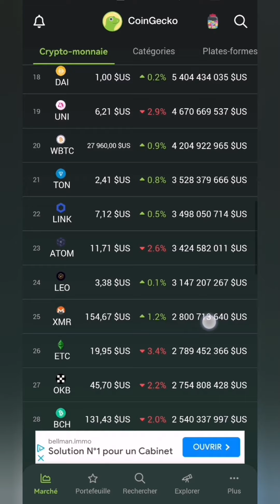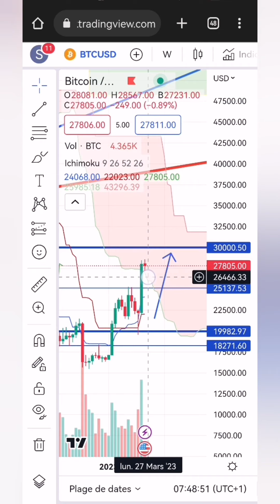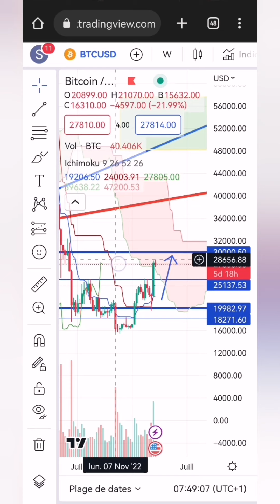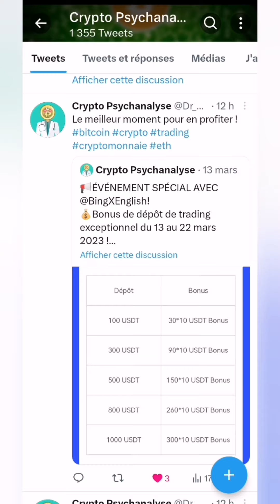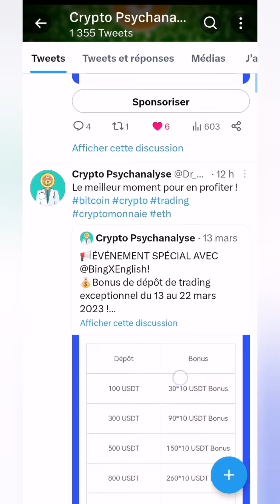📢 BITCOIN J'AI CHANGE DE TARGET, ON VA AU 43000 DOLLARS 🎯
💰Liens avec bonus vers les exchange Cryptos ➡️

💰Bonus de dépôt de trading exceptionnel du 13 au 22 mars 2023 !
📩Dépose des usdt sur ton compte Future et obtient JUSQU'À 300$ de bonus de trading !

Dispo sur Bitget 👉 BGB, VRA, CSPR, FLOKI, BABYDOGE, ILV, LUNC et bien d'autres!

✅BINANCE très utile pour ceux qui souhaitent une carte de paiement Bonus de dépôt Binance